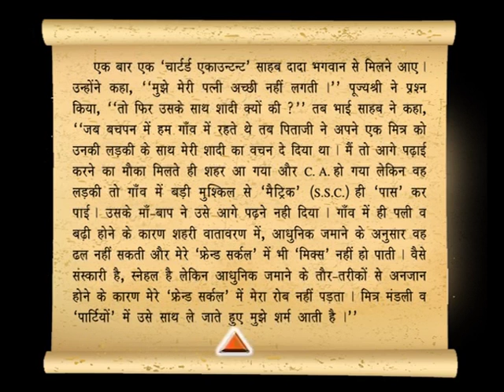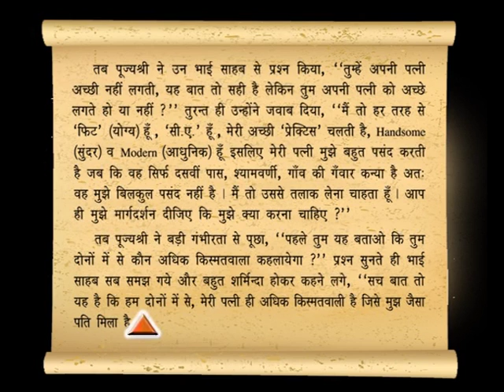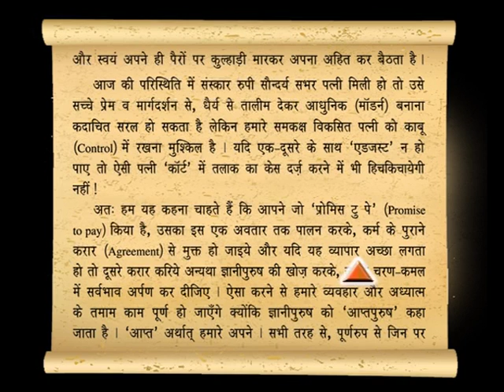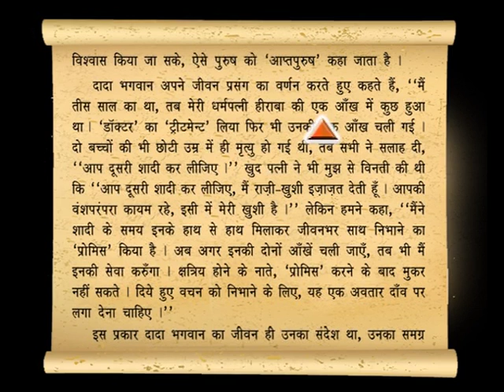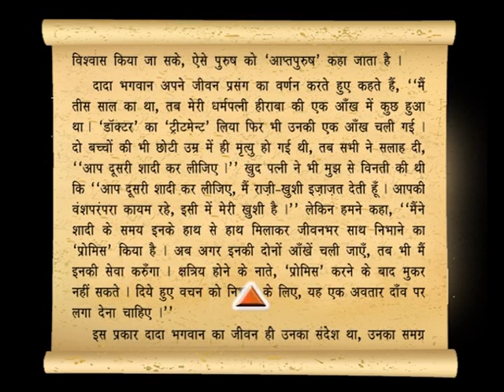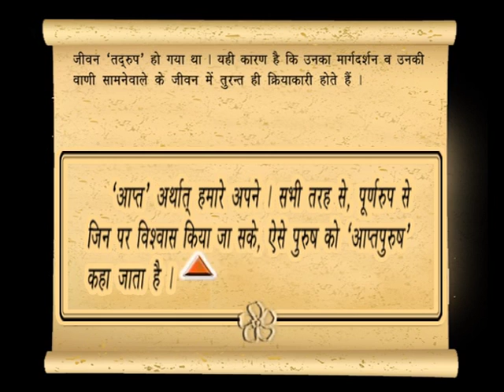[Chap 27] 'तलाक' लेने से पहेले इतना तो सोचिए..!/Just Think about this before getting a 'divorce'..!!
Dada Bhagwan Prerit...SWA-PAR PRAKASHAK VIGNAN AUDIO - VIDEO BOOK [HINDI]
[स्व-पर प्रकाशक विज्ञान – ग्रंथ]

Writer : JAYMESH SHAH
[Param Pujya Dada Bhagwan Dikshit Bal Brahmchari Aptaputra Shri Jaymeshanandji]

Chapter : 27

'तलाक' लेने से पहेले इतना तो सोचिए. !!
'છૂટાછેડા' લેતા પહેલા આટલું તો વિચારો. !!
Just Think about this before getting a 'divorce' !!

Publisher :
Jay Sachchidanand Sangh
36, Parshwanath Chamber, Near  Reserve Bank
Opp Income Tax Office, Ashram Road, Ahmedabad - 380014

मूल्य : ‘परम विनय’ और ‘मैं कुछ भी नहीं जानता’ - यह भाव